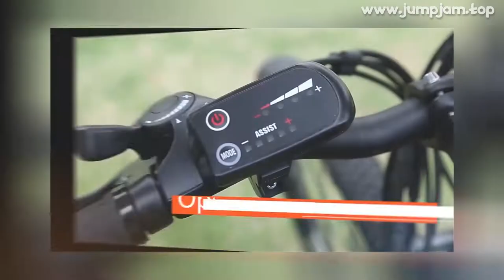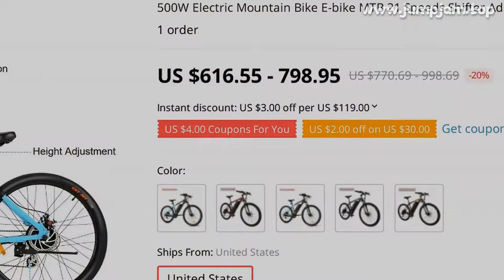🔥 [ ON SALE ] 500W ELECTRIC MOUNTAIN BIKE E-BIKE MTB 21 SPEEDS SHIFTER ADULT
00:00:00 Intro
00:00:10 Presentation
00:02:11 Fin 🙏

500W ELECTRIC MOUNTAIN BIKE E-BIKE MTB 21 SPEEDS SHIFTER ADULT E-BIKE FRONT AND REAR DISC BRAKE

PRODUCT STARS ⭐: 0.0/5
STORE RATING: 90.6%/100%

Color: Black BlueMaterial: Aluminum AlloyBrake: Disc BrakeSpeed: 24 SpeedsMotor Voltage: 36V,48VMotor Power: 350W,500WBattery: 10
4A Lithium Ion BatteryWheel Size: 27
5 inch，26inchQuantity: 1PcMain Feature:Ergonomic handbar design for comfortable handling
24 speed shifter, good operation feel, responsive
Aluminum alloy frame, solid, stable and comfortable
Perfect for many kinds of people for riding and have a fun travel
With LED meter and thumb throttle
Removable lithium battery
Package Content:1 x Electric BicycleNote: Due to the difference between different monitors, the picture may not reflect the actual color of the item
We guarantee the style is the same as shown in the pictures
Buyer Questions  Answers ‎(3)‎Mido 1' 57, would I be big?perfecta

View MoreWhat is y maximum speedWell, it's in 25 km

View MoreWarrenty1

0 REVIEWS AND USER RATINGS FROM AMAZON, ALIEXPRESS AND OTHER ONLINE SHOPS & CATALOGS!
THIS IS BEST ALTERNATIVE FOR BACKPACK KID BUT CHEAP (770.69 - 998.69) LOOK CLOSER AT THIS ELECTRIC BICYCLE PRODUCT!